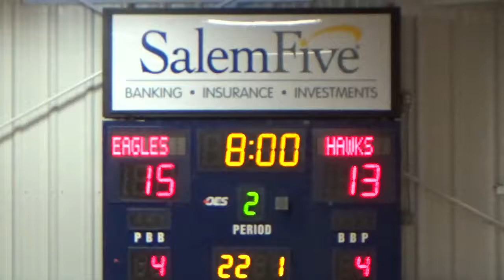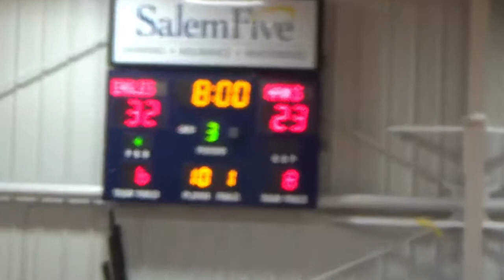Hazelton MVRCS Eagles vs Essex Tech 08FEB2019 Q2